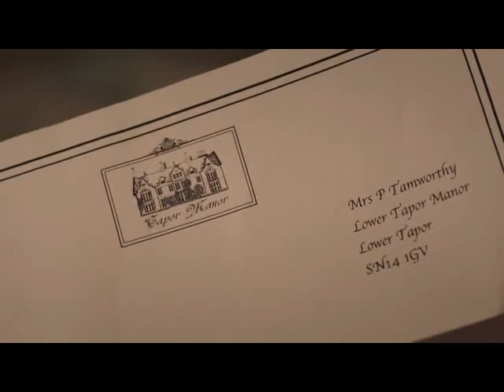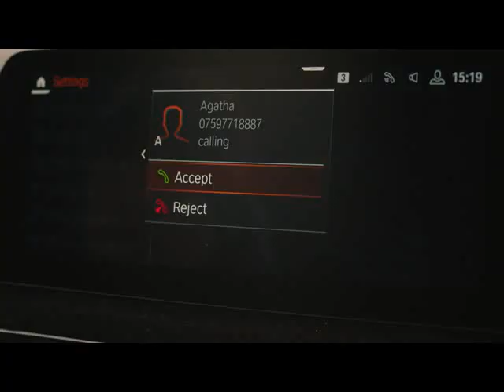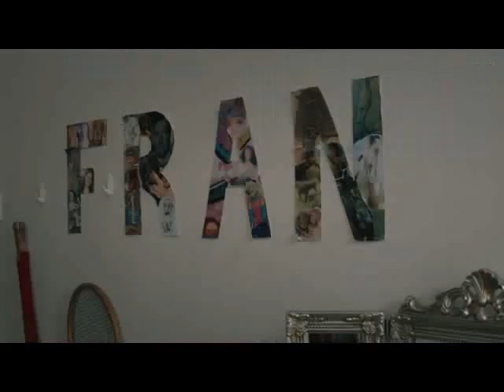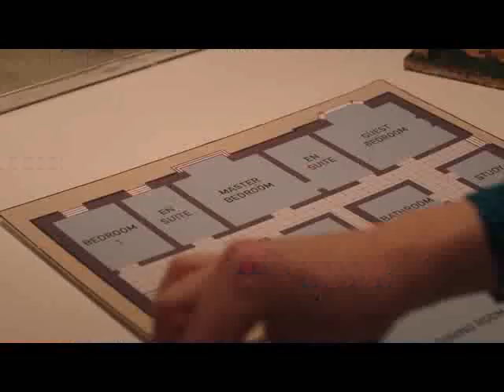S 04 01 Kissing Christmas Goodbye